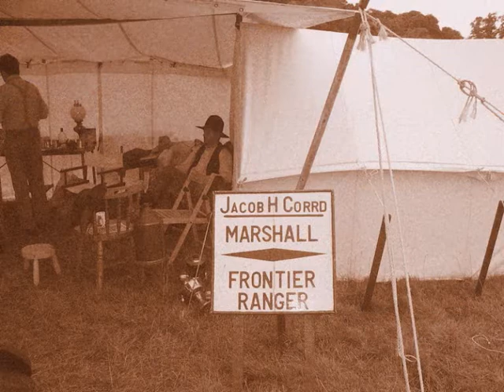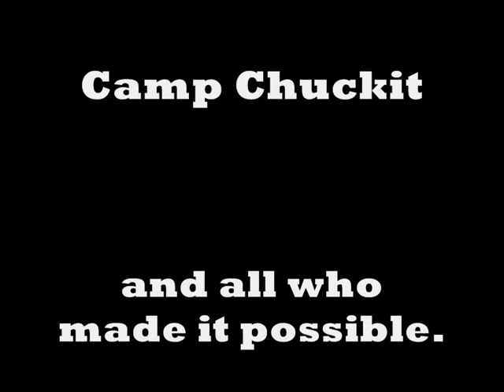Shortfall Valley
Rendezvous campout at Shortfall Valley, Newnman park, Plympton UK August 2008